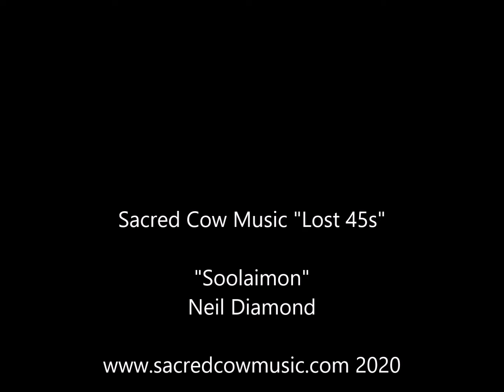Soolaimon Neil Diamond